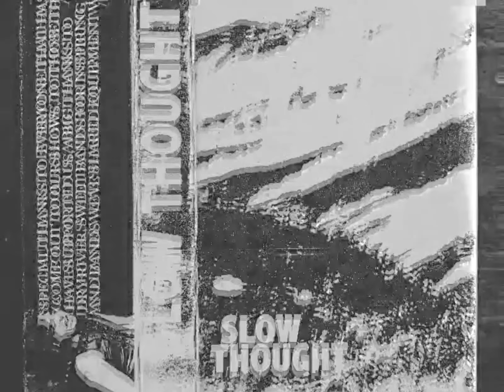Slow Thought - DASC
Slow Thought DASC Tucson Hardcore Band Recorded approx. 2009 for their Final release Tape. Not The tape from the clip LOL. Slow Thought THC Tucson Raw Hardcore Punk 80's Hardcore AZHC 520 Underground Punk Rock Lofi Punx.
All Stills used in this video courtesy of @168RPM on IG.